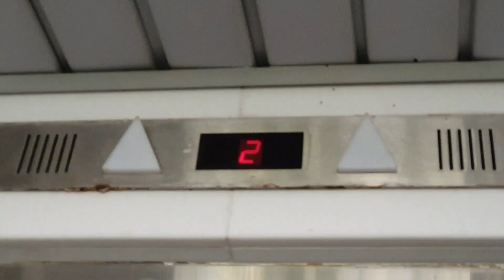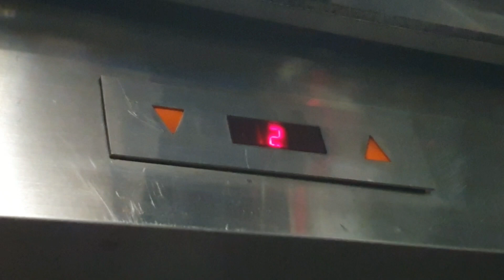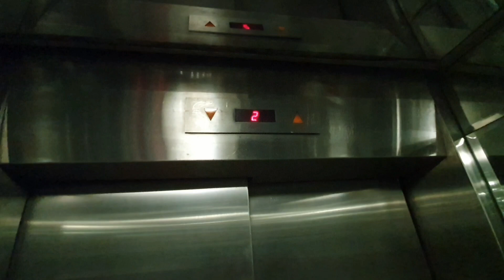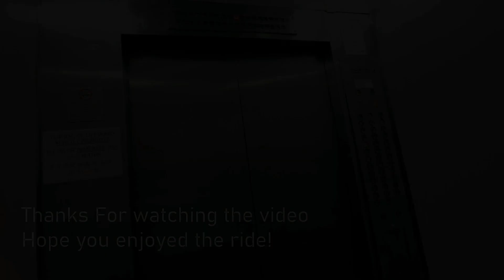Isetan Office Building - Early 1980s Schindler M-Line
Details :

Brand : Schindler
Capacity : 6 Persons
Load : 409kg
Floors served : 1 to 4
Condition : Original
History : Early 1980s

Originally want to check out the lifts at Copthorne King's Hotel but I found out on the spot that it is converted to a SHN facility :( but oh well.

One of the few M-Line/Series in Singapore to have an old pre 1985 Schindler Logo and the R-Series style indicator which is bonus as well. Plus, its touch sensitive.